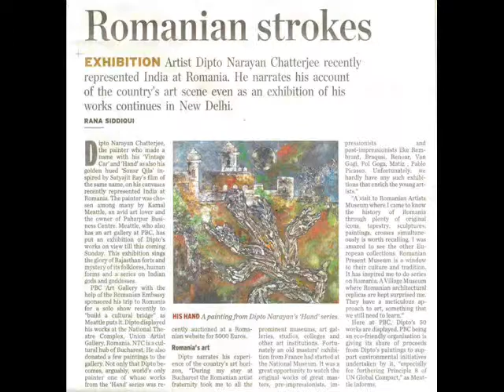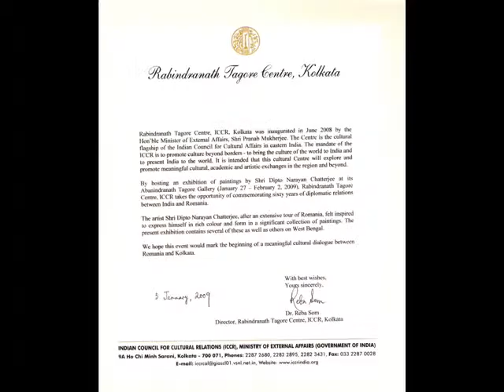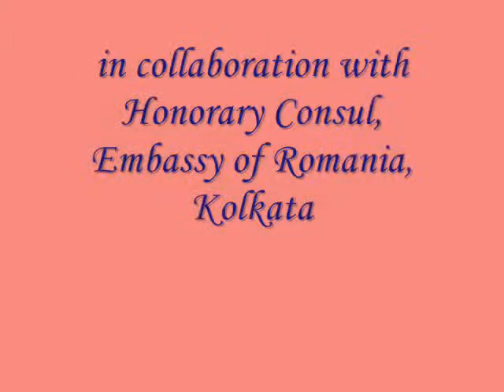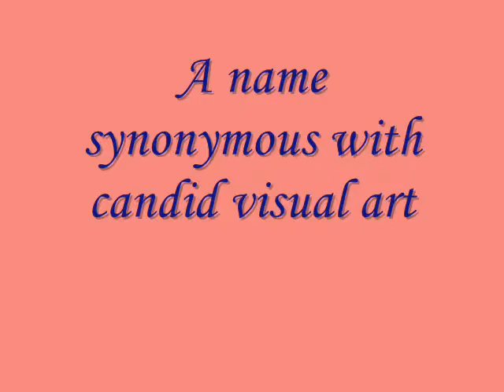\Dipto Narayan Chattopadhyay.A celebrated name in modern Indian contemporary art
A Solo Exhibition of Paintings by Dipto Narayan Chattopadhyay , Glimpses of Romania and India, Soul String, From Jan.27th to Feb. 2nd 2009. Venue: Rabindranath Tagore Center, I.C.C.R,  Organised by: Indian Council for Cultural Relations[I.C.C.R][ Ministry of External Affairs] in collaboration with Honorary Consul, Embassy of Romania, Kolkata & Catalogue book launch of Dipto Narayan Chattopadhyay's works: Glimpses of Romania and India: Soul String[Works of last four years, along with Embassy of Romania] by Dipto Narayan Chattopadhyay